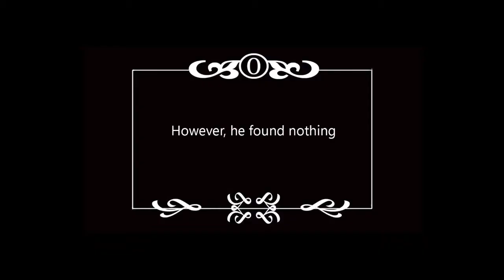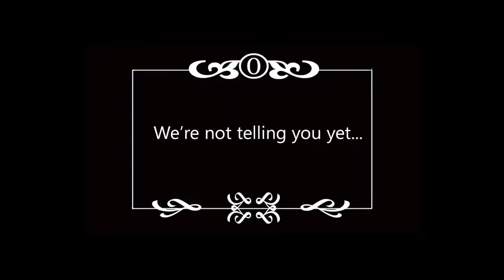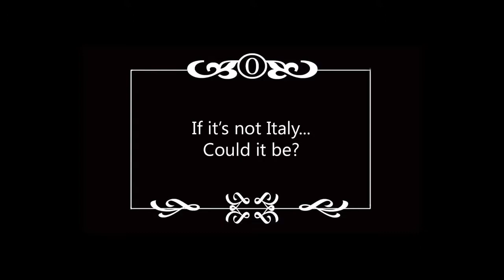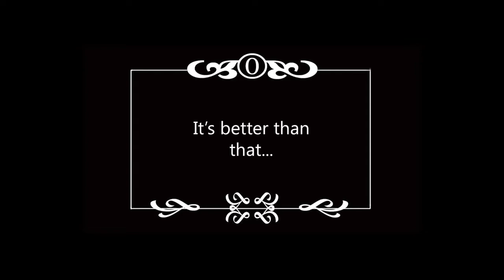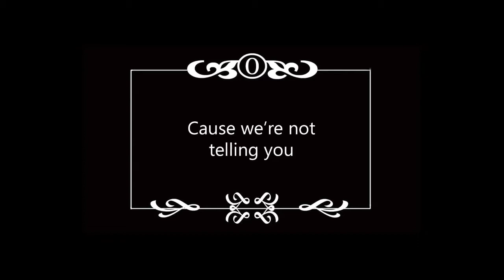country assignment - UCAB HNMUN